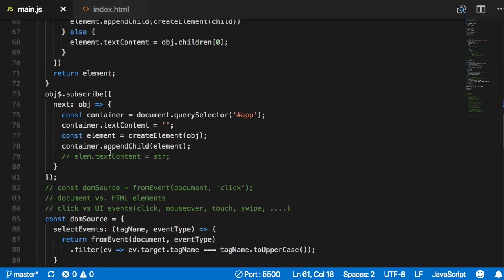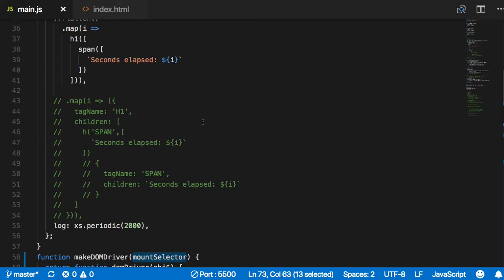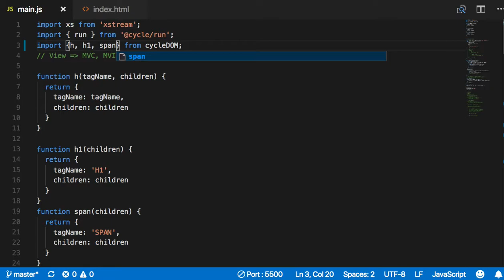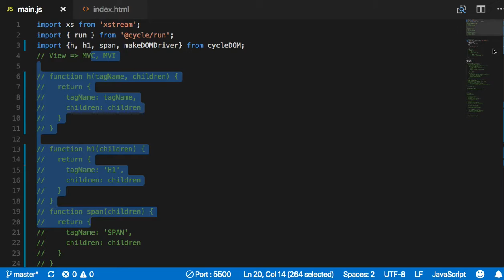[CycleJS] 012 - Convert our Toy DOM Driver to the Cycle.js DOM Driver